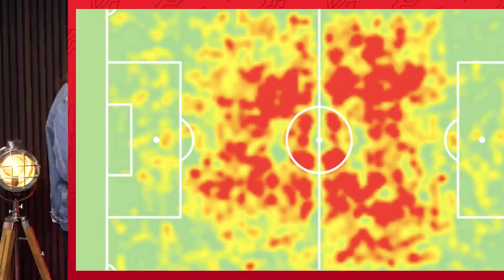How De Jong Will Revolutionise United's Midfield! | Man United Explained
Joe Smith & Alex Baguley give us a tactical breakdown of how Frenkie de Jong will fit in Erik ten Hag's new look Man United midfield!